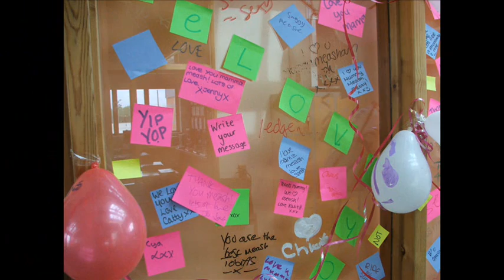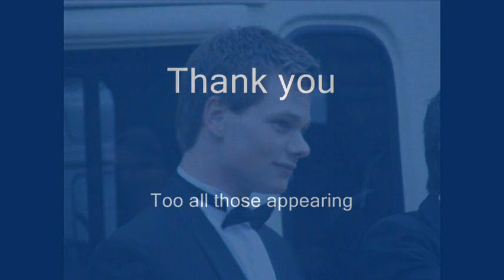Thomas Mills Leaving Day and Prom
Our last day in Year 11 and the school prom